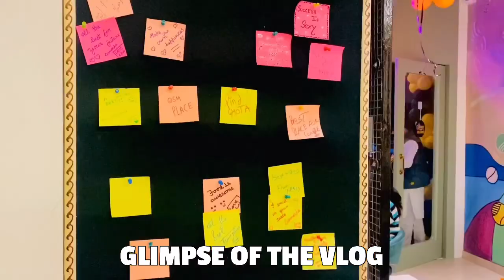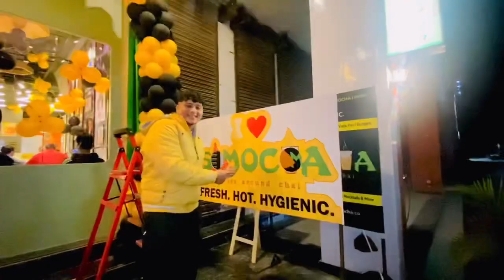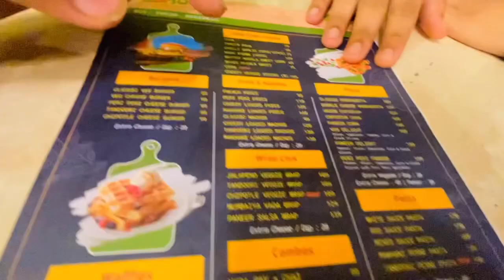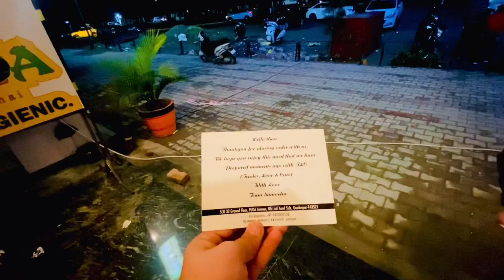BEST & CHEAPEST OUTLET OPEN IN PUNJAB😍|| *SAMOCHA*|| TANDURI CHAi, VADA PAO….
you will find this channel also on Facebook by the name Anku &Nilu vlogs